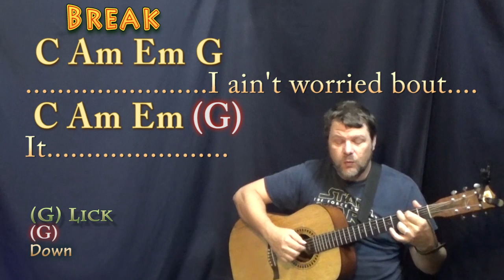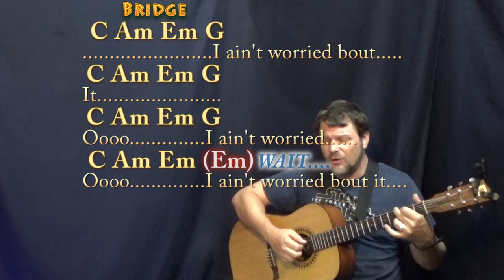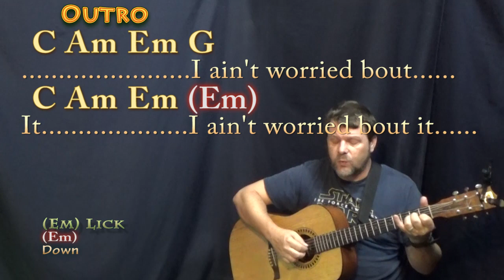I Ain’t Worried (One Republic) Fingerstyle Guitar Cover Lesson in G with Chords/Lyrics